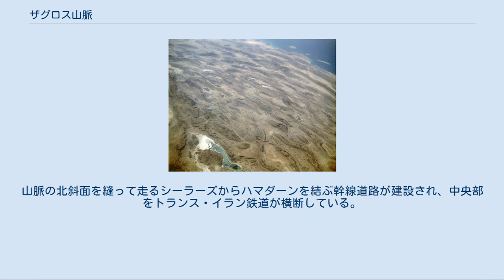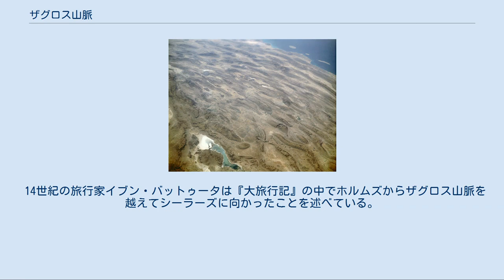ザグロス山脈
ザグロス山脈とアラビア・ユーラシア両プレートの位置関係 ペルシャ湾の北を北西に伸びるザグロス山脈 ザグロス山脈 ザグロス山脈（ペルシア語: رشته كوه زاگرس‎、アラビア語: جبال زغروس‎、クルド語: çiyayên Zagrosê、英語: Zagros Mountains）は、イラン高原の南西の山脈。
イランの南西部からイラク、トルコそれぞれの国境線となる。
最高峰はザルド山（海抜4548メートル）。
 地名の語源・由来は明らかではなく、古代ギリシア人の名前、ペルシア語でミョウバンを意味する「Zaj」と粘土、土地を意味する「Rost」が転訛したとする説がある。
 ザグロス山脈はトルコの国境地帯からガズヴィーン・ハマダーン・ケルマーンシャーを結ぶ西北ザグロス、ケルマーンシャーからバンダレ・アッバース・ホルムズに至る狭義のザグロス山脈に分けられ、時にはイランとパキスタンの国境方面に伸びるマクラーン山脈がザグロス山脈の一部に含まれることもある。
ザグロス山脈には、規模の大きい渓谷、盆地が多く含まれている。
山脈の北斜面を縫って走るシーラーズからハマダーンを結ぶ幹線道路が建設され、中央部をトランス・イラン鉄道が横断している。
 ザグロス山脈はメソポタミア平野の東の境界となる褶曲山脈で、ペルシア湾から吹きつける高温多湿の空気を遮っている。
ザグロス山脈の地質は白亜紀から第三紀の堆積岩が主である。
イラン中部から南部にかけての地域には海抜3,000m超の峰がいくつか存在するが、東南に移ると高度は大きく低下し、海抜1,500m以下になる。
山中には塩湖が多く存在し、山麓には油田、穀倉地帯が広がっている。
北西部では小麦、大麦、タバコ、綿花、果実、南東部ではナツメヤシが栽培される。
 ザグロス山系に属する地域は1月に気温の低い日が続き、8月に最も気温が高くなる。
降雨に恵まれたシーラーズから西北の地域では農耕と定住生活を営むことができ、東南部にも雨水を利用した農業を営むことができる地域が点在する。
北部は比較的降水量が多く、高地には万年雪も見られる。
雪解け水が流れる渓谷、ザグロス山脈東部からペルシア湾に注ぐカールーン川などの河川は、周辺の地域で行われる農業に利用されている。
南部に進むと降水量は減少し、河川の長さは短くなる。
 降水に恵まれ、1年の中で寒暖の差が存在するザグロス山脈の北西端には森林、牧草地が広がり、沖積層が点在する。
耕作が可能な地域では主に特定の村落での定住生活、半遊牧生活が営まれ、人間が近づきがたい渓谷の高地は豊かな牧草地が広がっているため、遊牧民によって利用されてきた。
南のデズ川周辺では切りだった岩が露出しており、耕作に適した土地は少ないため、わずかに点在する小村落で牧畜が営まれる。
デズ川からさらに南のカールーン川流域では、高地には森林や牧草地、低地には沖積層、渓谷の底には草が繁茂する。
カールーン川流域では定住生活、半遊牧生活、移牧など異なる形態の生活が営まれ、湿潤な地域では米作も可能になっている。
降水量が少ない最南端の地域ではカナートが発達し、大麦、ミレット、ナツメヤシが栽培されている。
 ザグロス山脈からは武器、馬具、装身具、容器、祭器などのルリスターン青銅器が出土している。
山脈内には古代オリエントを統一したアケメネス朝の首都、ペルセポリスの遺跡がある。
古代ペルシアでは山脈の中央を通過するペルセポリスからエクバタナ（ハマダーン）に至る道路が利用されていた。
 14世紀の旅行家イブン・バットゥータは『大旅行記』の中でホルムズからザグロス山脈を越えてシーラーズに向かったことを述べている。